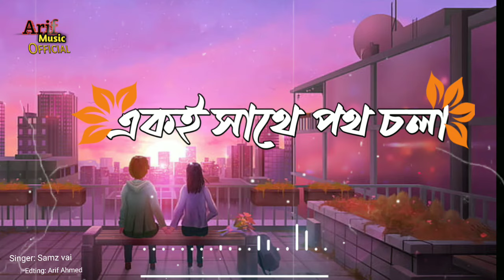Ek Sathi Photo Chala| একই সাথে পথচলা |(slowed+ reverb)|samz vai|Bangla song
আজানের সময় নামাজের সময় গান বাজনা বন্ধ রাখুন 🙏

▃▃▃▃▃▃▃▃𝗧𝗔𝗚𝗘▃▃▃▃▃▃▃▃▃▃